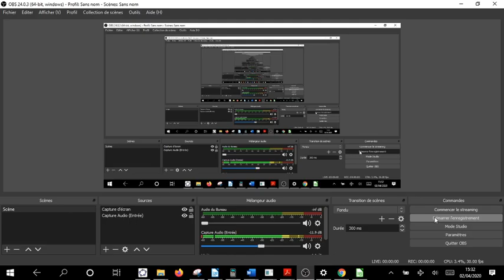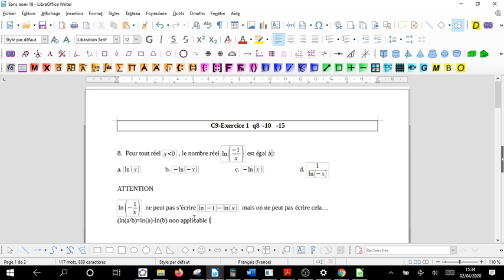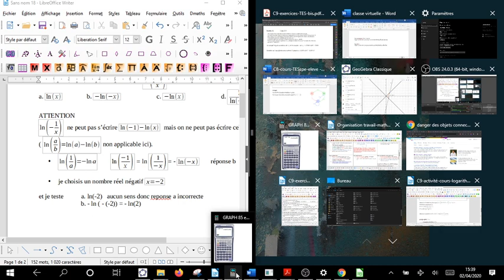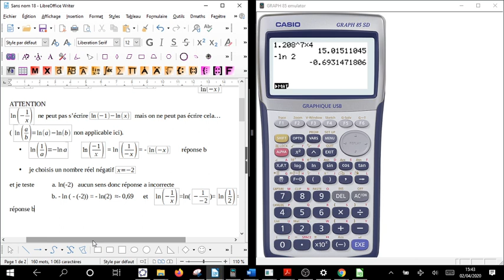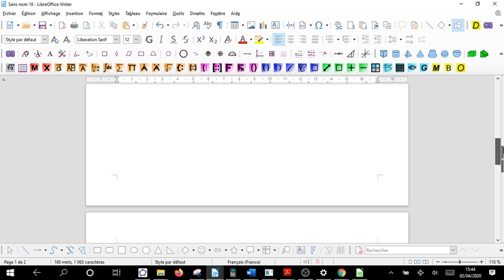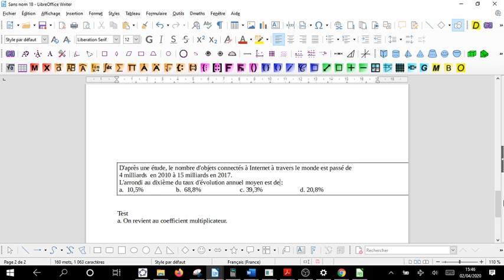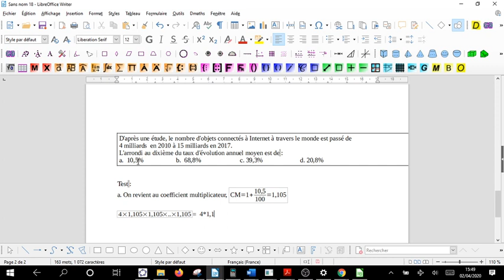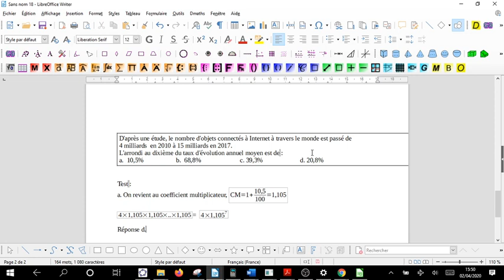C9 Ex1 q8 10 15 correction